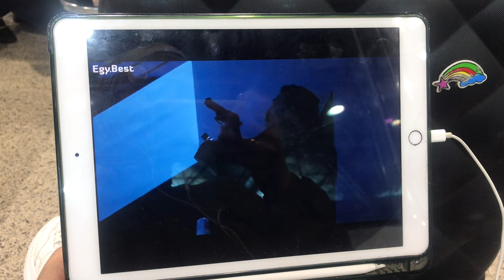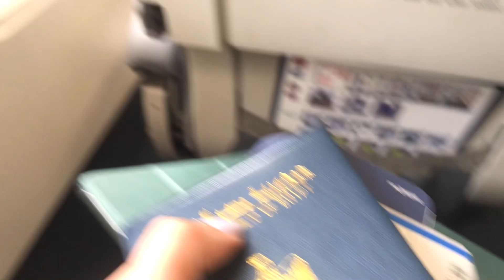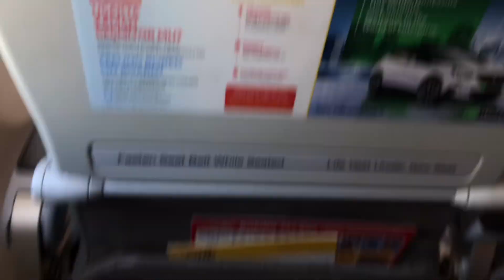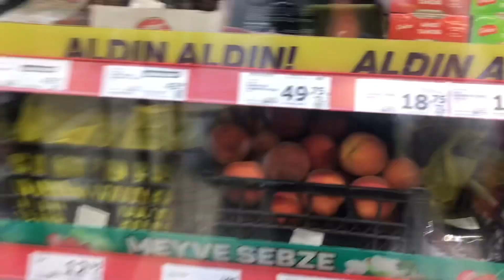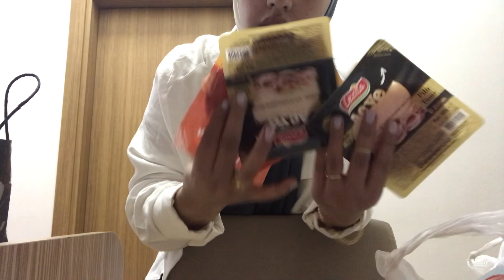قضوا معايا ١٦ ساعة من مصر ل تركيا !🇹🇷🇪🇬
سلام يارب تكونوا بخير فيديو جديد وتعالوا قضوا معايا ١٦ ساعة من مصر ل تركيا
الحمدلله رجعت تركيا
يارب الفيديو يعجبكم